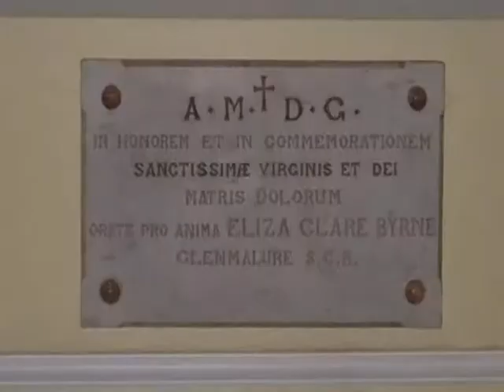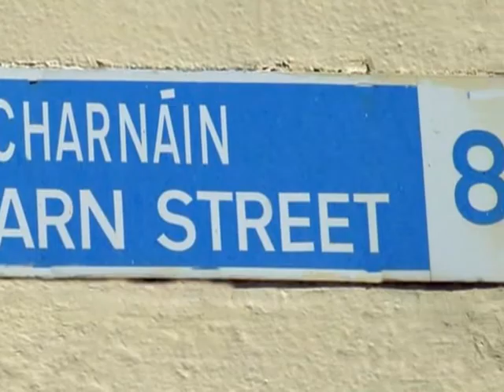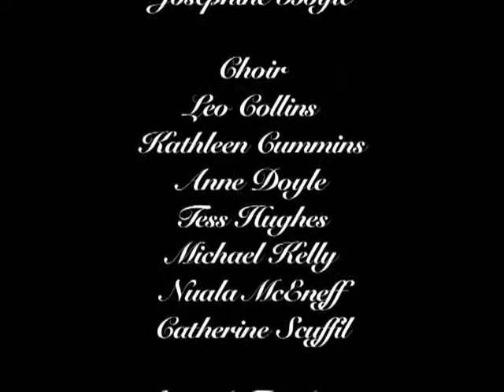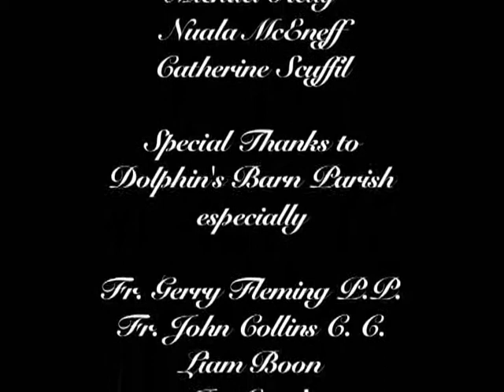Shadow of the Barn - Part 1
To The Past And Back - Heritage Project